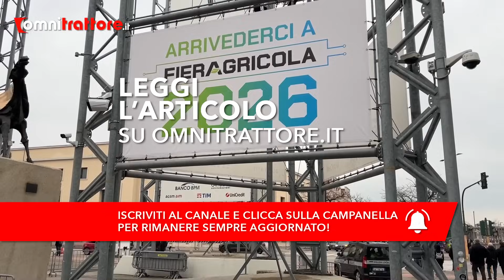TUTTO da Fieragricola 2024: TRATTORI, attrezzi, allevamento (PARTE 1)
A tutta Fieragricola 2024: la PRIMA PARTE del nostro report che racconta novità e anteprime di trattori, mezzi agricoli e attrezzature per il pieno campo, le colture specializzate e l’allevamento viste alla fiera di Verona per l’Agromeccanica. Non perdetevi (anche la PARTE 2:)

Produzione: Edimotive